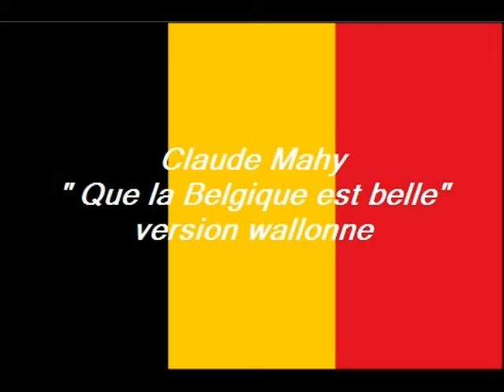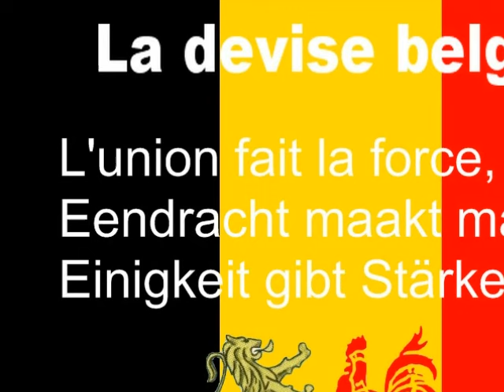Claudine Mahy alias mémé loubard "Que la Belgique est belle en wallon"